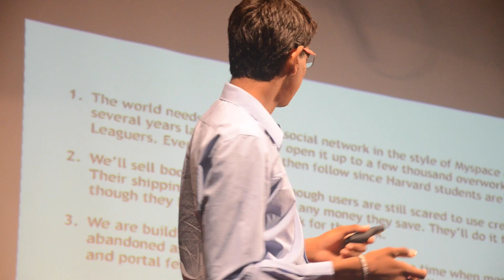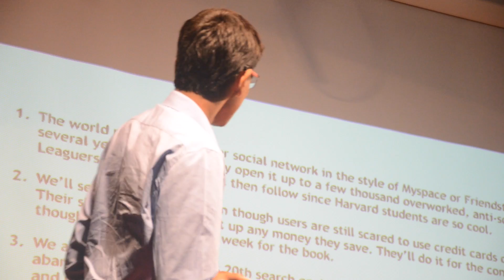The Entrepreneurs Of Tomorrow | Keshav Sivakumar | TEDxNPSISSingapore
In this talk, high-school math wiz and technology enthusiast Keshav Sivakumar looks behind the scenes of companies like Apple,  Google and Tesla, and thus, analyzing what exactly made companies started up by young entrepreneurs tick.

High school student, technology enthusiast, Mathlete, economic theorist and software designer Keshav Sivakumar has been interested in diverse topics, from behavioural economics to theoretical astrophysics, and everything in between. He likes to tinker with machines as often as he tinkers with economies, companies and startups, and enjoys cricket, calculus, and computers, in that order. He aspires to attend MIT, his dream school, and make a real difference towards solving world hunger, poverty and corruption.